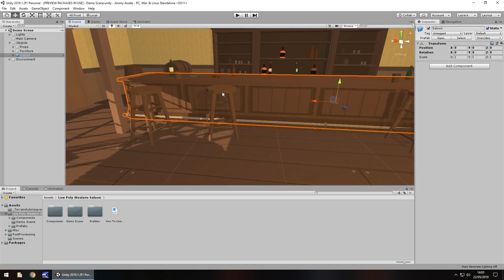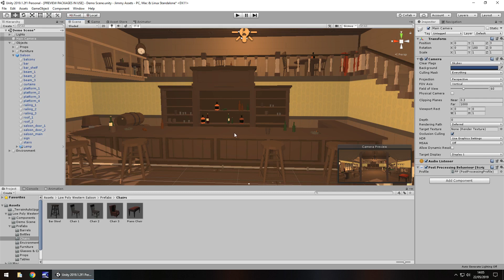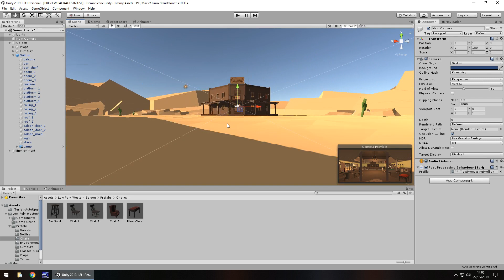UNITY ASSET REVIEW | WESTERN SALOON | INDEPENDENT REVIEW BY JIMMY VEGAS ASSET STORE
Western Saloon - Western saloon environment, perfect for cartoon and low poly style games! Review conducted independently and no money was received for this review.

Who Is Jimmy Vegas?